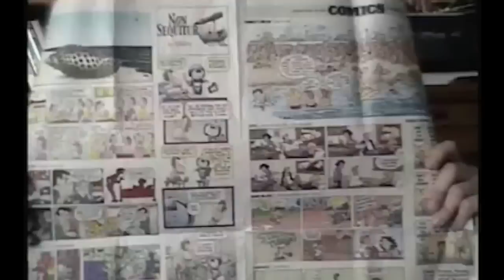Nostalgia Critic - Top 11 Batman The Animated Series Episodes 2/2